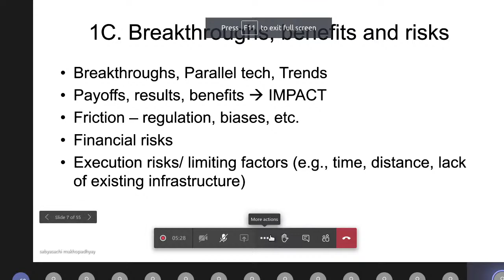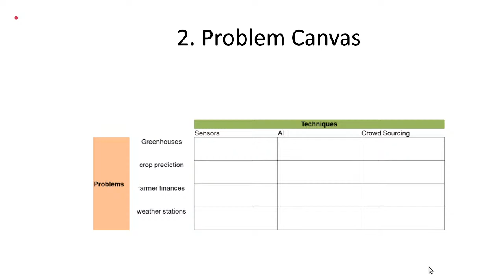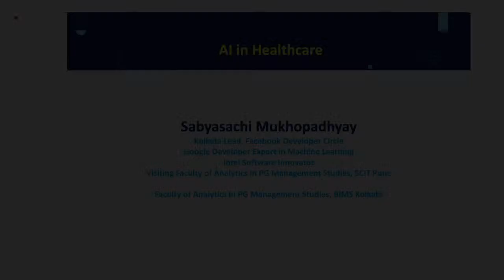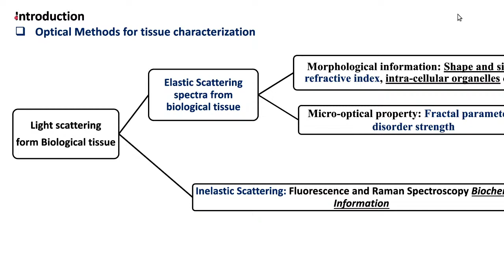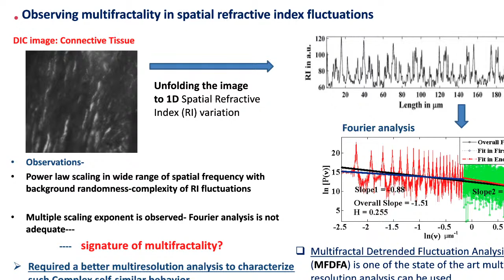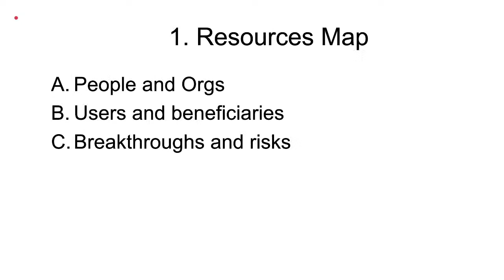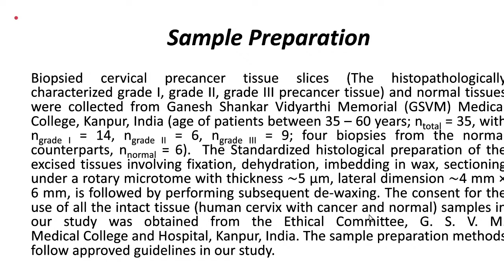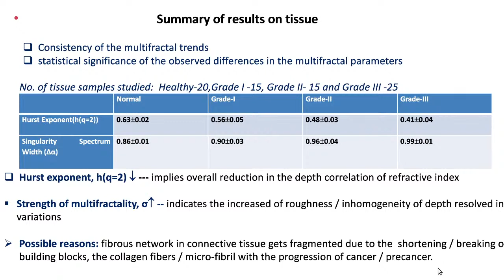College of Engineering and Management, Kolaghat (CEMK) Live Stream